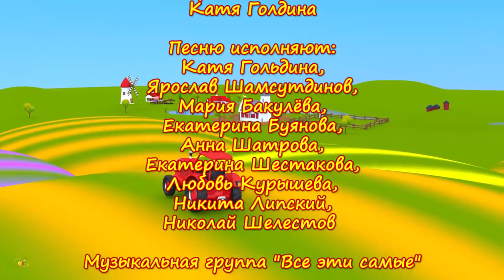Домашние животные для детей. Песенка мультик про голоса животных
"Домашние животные для детей. На ферме" - развивающий мультфильм для детей от 12 до 36 месяцев (для малышей, для самых маленьких). Очень весёлая и заводная песенка-мультик про голоса животных. Действие разворачивается на ферме. Животные смешно танцуют и поют, каждый крича на свой манер: собака лает, корова мычит, петух кукарекает, ворона каркает, свинья нюхает свои любимые цветы — хризантемы — и довольно хрюкает... Ваш малыш будет в восторге!